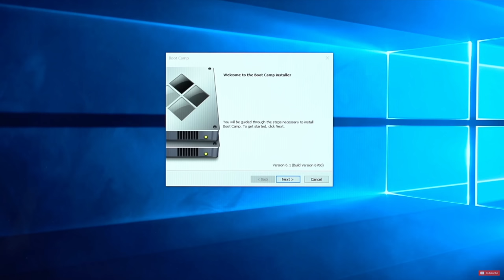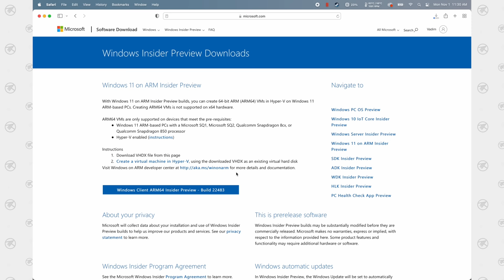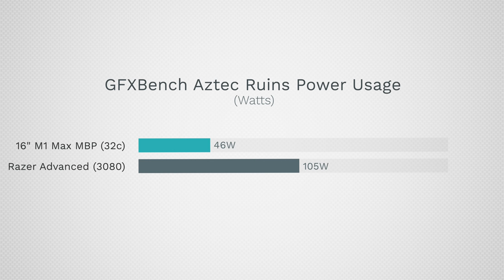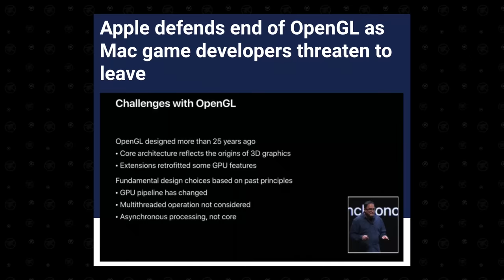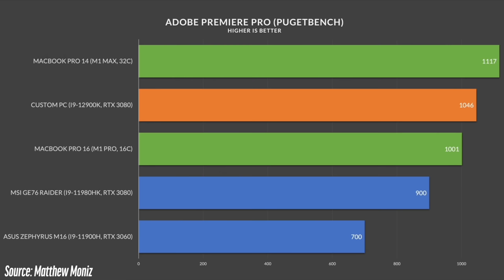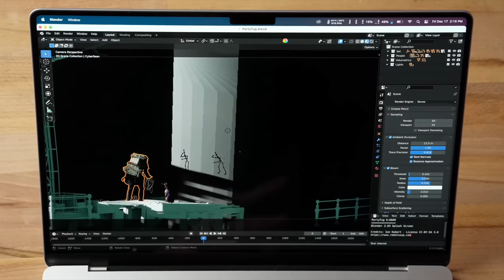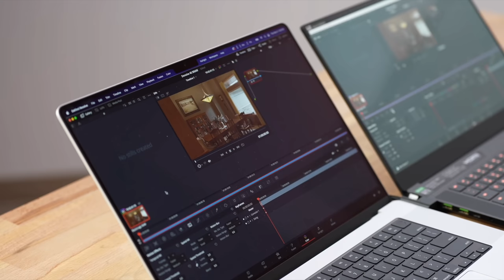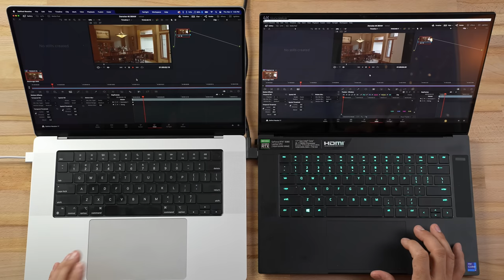What do the New MacBook Pros Suck at? (2 months of use)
After 2 Months, These are the Biggest Reasons NOT to buy a 14" or 16" MacBook Pro!
THIS is the best bang for the buck MacBook to buy

Like these MacBook Wallpapers?

In this video, we discuss some of the biggest reasons why people are staying away from the new 14 and 16" MacBook Pros and staying with intel MacBook Pro's or Windows PC Laptops instead.

This includes software issues as well as hardware issues that can't be fixed, and after 2 months of daily use I talk about the biggest ones.